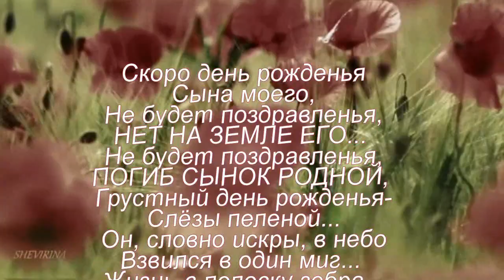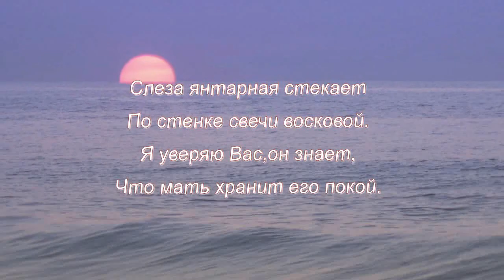ПАМЯТИ ЛЮБИМОГО СЫНА